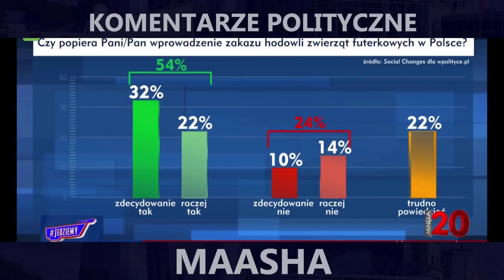Minęła "XD"wudziesta #18 Mentzen MASAKRUJE opozycję!